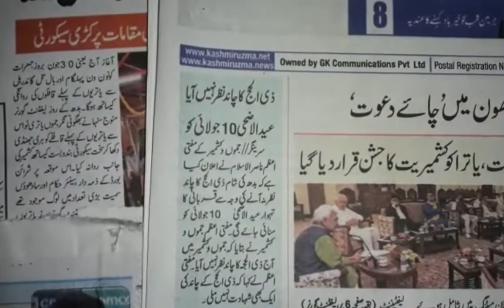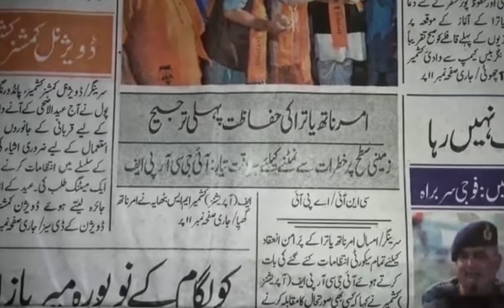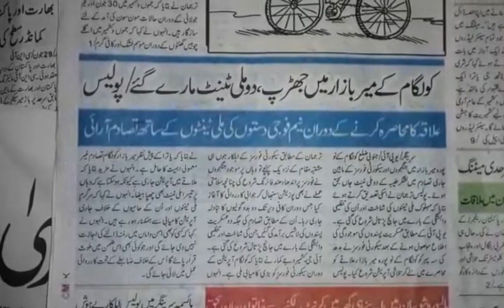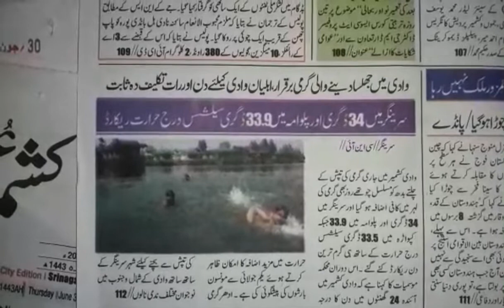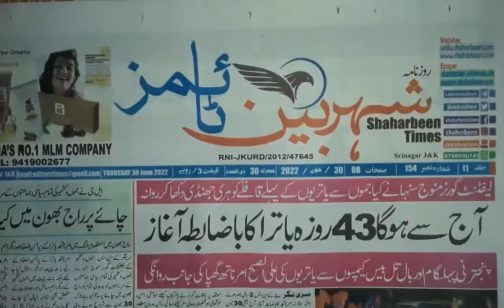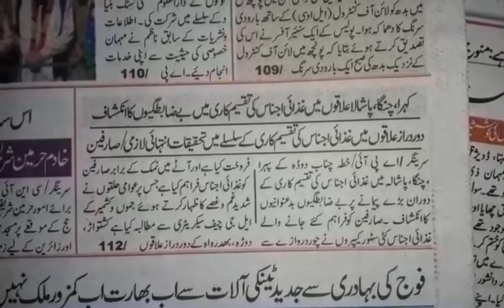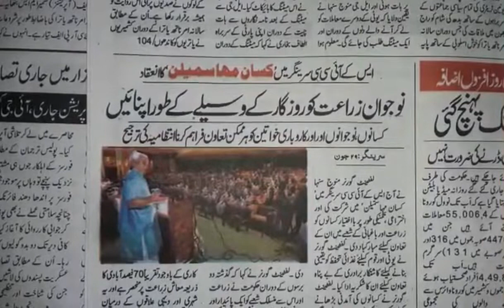Today’s Headlines: 30 June 22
1. Government gears up to enforce ban on single-use plastic in J&K
2. It is Kashmiri people who provide real sense of security to Amarnath yatris: Mehbooba
3. LG holds meeting with senior political leaders to discuss Yatra arrangements, management